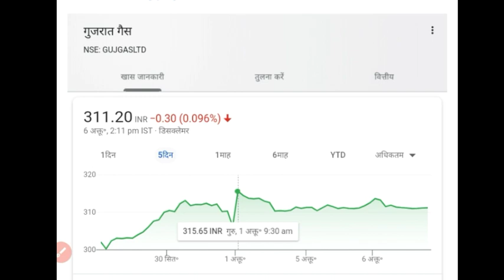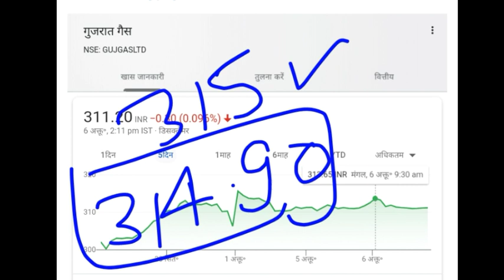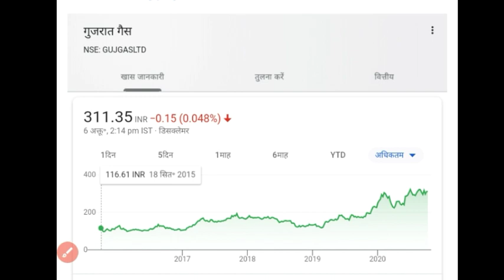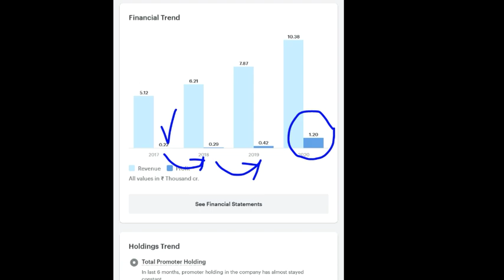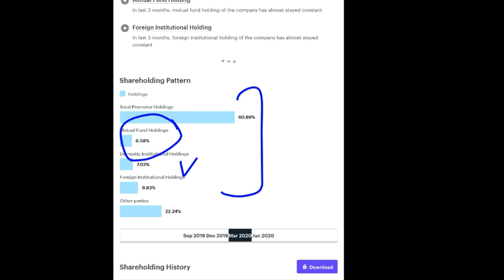GUJARAT GAS SHARE | GUJARAT GAS SHARE ANALYSIS | GUJARAT GAS LATEST UPDATES